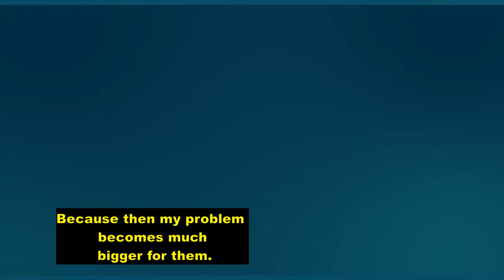Trailer | Coca Cola vs Go Gaba. The Multimillion Dollar Dispute | “Reportaje 14” | English Subtitles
Mexican entrepreneur José Antonio del Valle Torres denounced the multinational Coca-Cola for allegedly failing an agreement for the development and marketing of a new product that promises to change the processed beverage market.  A dispute that amounts to hundreds of millions of dollars that is increasingly close to being resolved.  Who will win?